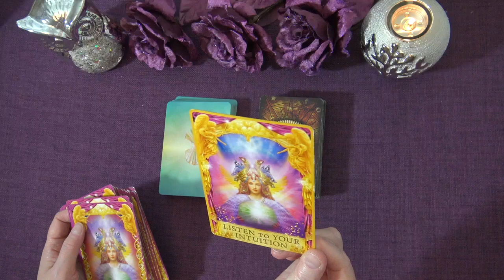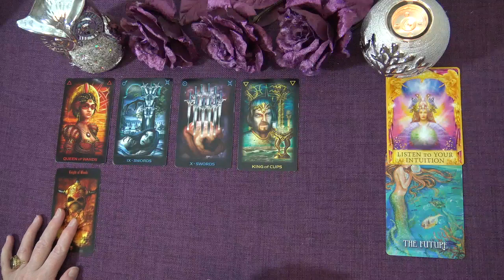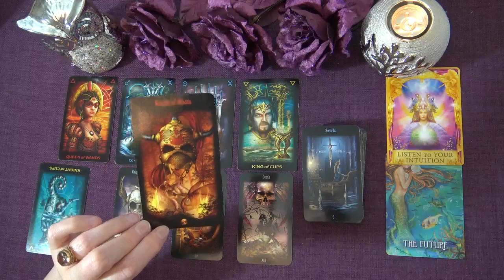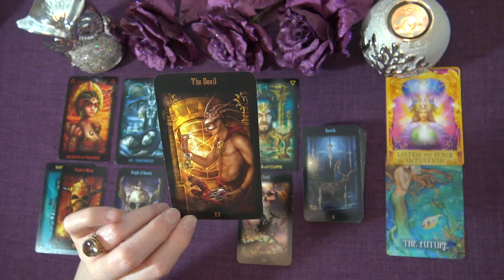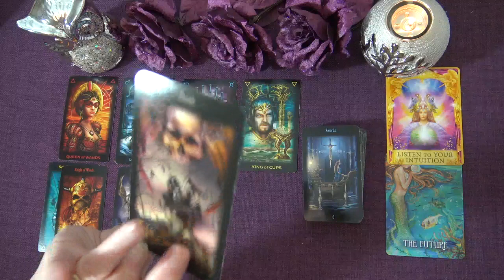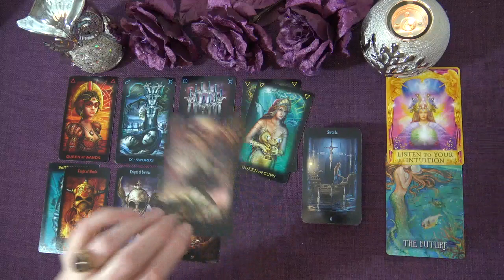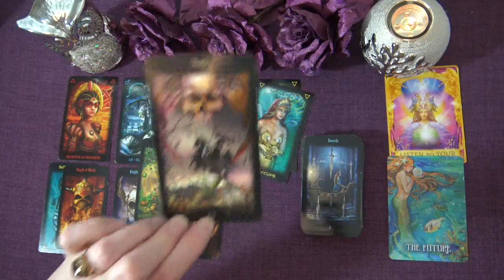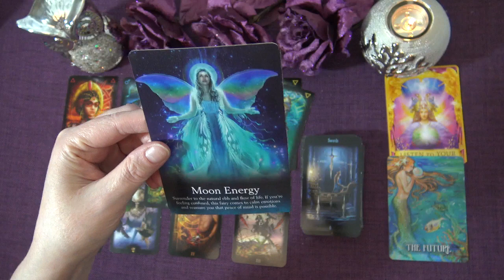ARIES WEEKLY TAROT READING "THIS ENDING IS YOUR NEW BEGINNING ARIES" January 11th-17th 2021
Andrea xx